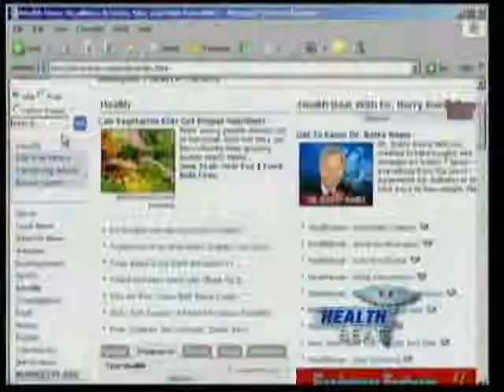Healthbeat - Food Allergies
There is some confusion among Adults about Food Allergies. Doctor Barry Ramo explains to us on the Healthbeat.